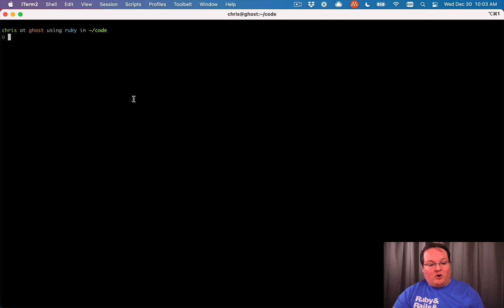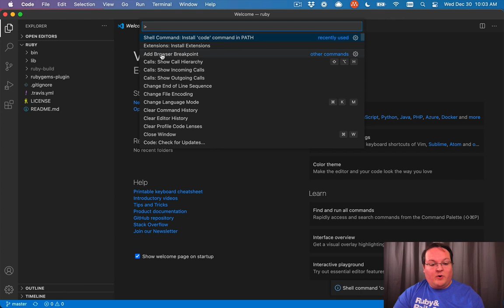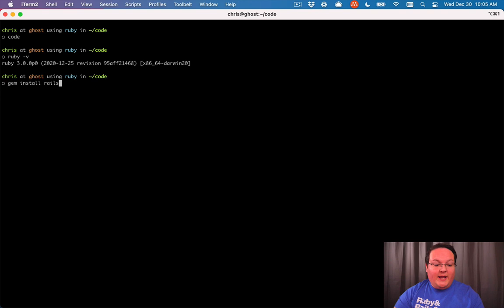Rails 6 for Beginners Part 1: Installing Ruby on Rails